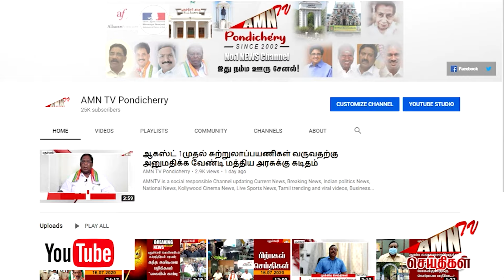Puducherry Today AMN TV News 31.01.2024